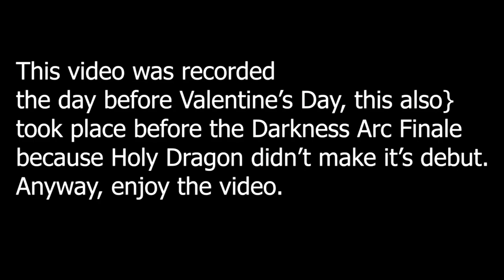Dragon & Art Sarah Hangout (VRChat #61)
Note: This was supposed to be a Valentine's Day recording. Before the Darkness arc finale.
Dragon is at his home to relax and chill, he did invite his roommate Art Sarah to hang out. Maybe this gives them a chance to know each other.

Art Sarah/Credit For Thumbnail Art: @tailtwister